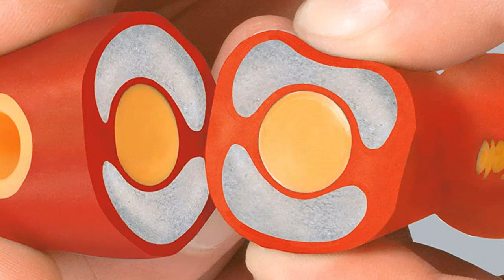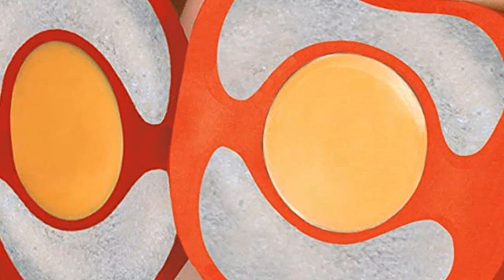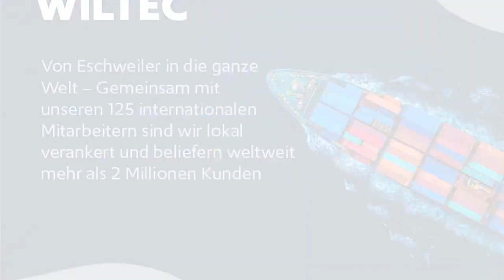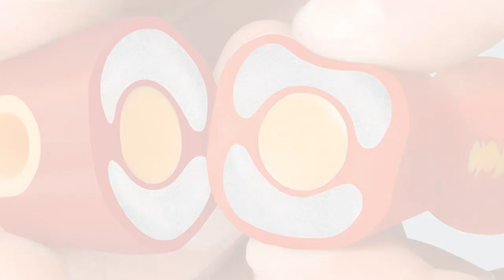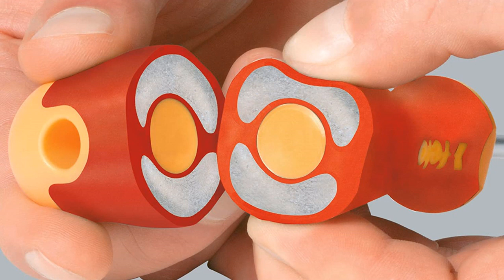Herramientas felo: Las 6 mejores herramientas felo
✋  Aquí están las 6 mejores herramientas felo disponibles en el mercado.

??? ENLACES DE COMPRA HERRAMIENTAS FELO ???

2) Felo Feles41396198 - Juego De Destornilladores Aislados, Set De 6 Piezas

3) Set herramientas 215 piezas Llaves vaso Llaves tuercas Carracas Puntas destornillador Llaves allen

4) Felo - Estuche 38P. (12 Varill+Mang) Smart I

5) Felo 41396198 Jgo DEST ERGONIC VDE 3pcs, Standard, Set de 6 Piezas

6) Felo Jgo. VDE E-Smart Industry

00:00 - Intro
00:04 - 1) Juego de destornilladores VDE Felo e-Smart...
01:00 - 2) Felo Feles41396198 - Juego De Destornilladores Aislados, Set...
02:08 - 3) Set herramientas 215 piezas Llaves vaso Llaves tuercas...
03:11 - 4) Felo - Estuche 38P. (12 Varill+Mang) Smart I...
04:14 - 5) Felo 41396198 Jgo DEST ERGONIC VDE 3pcs, Standard,...
05:30 - 6) Felo Jgo. VDE E-Smart Industry...
06:29 - Outro